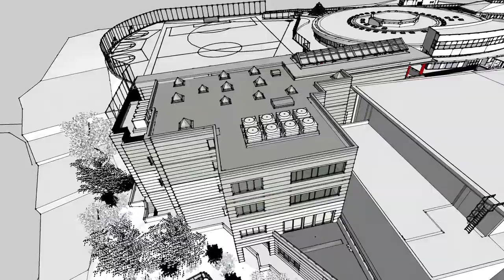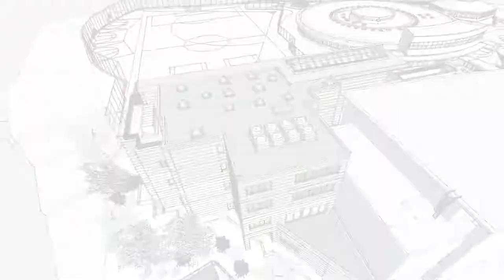Tour the Future NIS: NIS 2020 Vision Project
WIth a goal of construction starting in June, 2019, the NIS 2020 Vision Project is designed to fulfill the long-term need for Nagoya to have a full-service, top-quality international school serving a student body of 450-550 students. When complete, the new East Building will provide four full-size science labs, two music rooms with practice facilities, two rooms for visual arts, a multipurpose PE and performance space, a multipurpose event and refreshment space, a roof-top area for additional PE activities and additional spaces for individual study and group collaboration. The 2020 Vision Project ensures that Nagoya has the school it needs to deliver the kind of learning demanded by the community we serve.